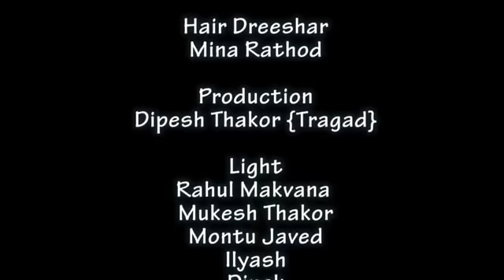BACHAR THAKOR - Tere Bina Ab Rehna Sakunga || Full HD Video Song || Divya Films